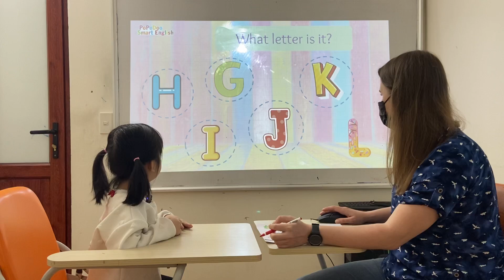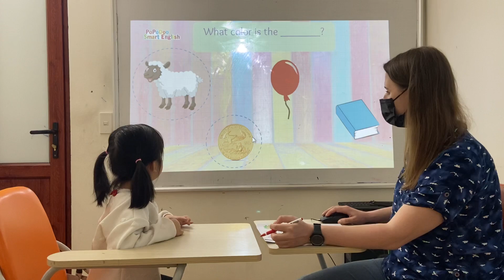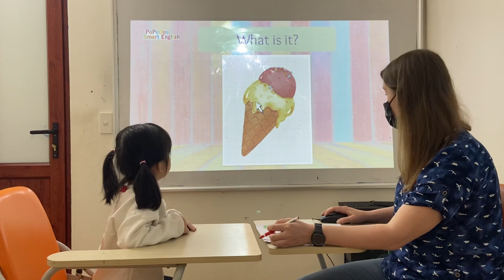Mira - Bebedoo 14 - A2